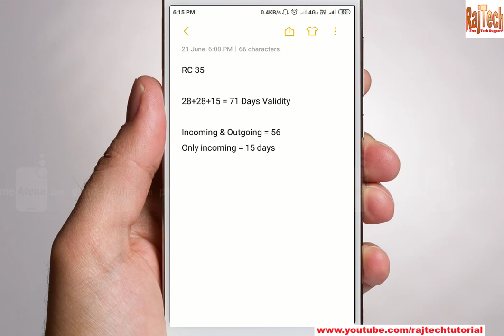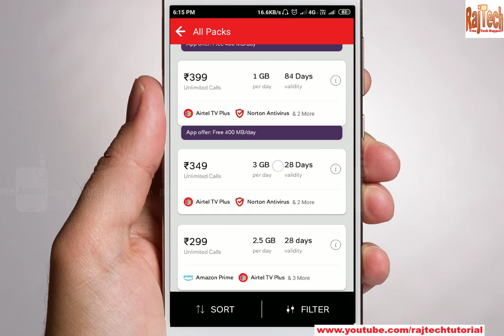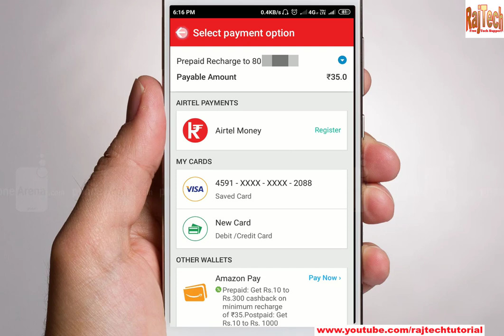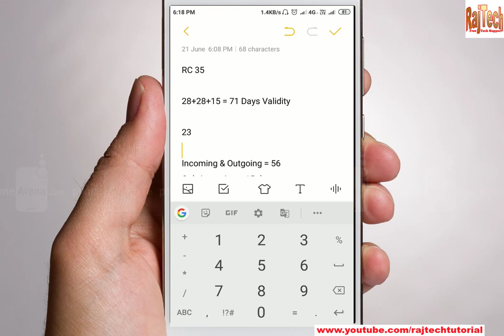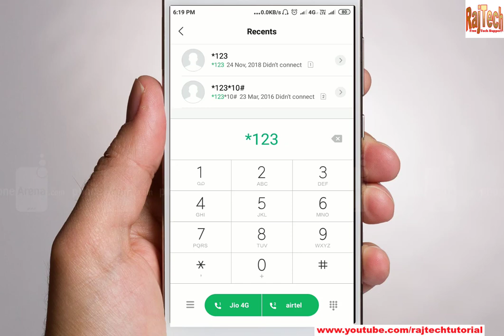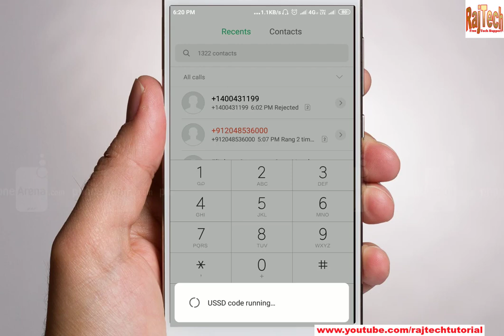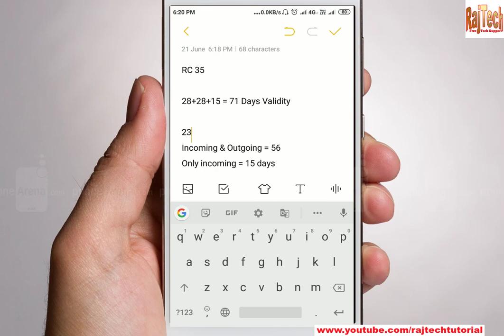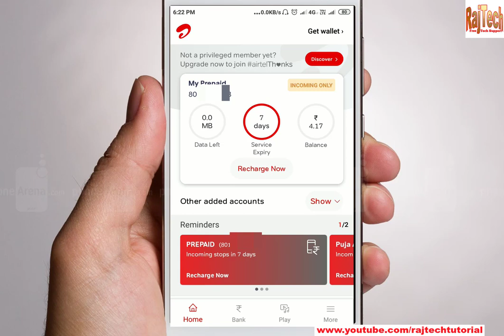airtel validity recharge 71 days | Airtel prepaid recharge 71 Days Validity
Here you will learn, airtel validity recharge 71 days | Airtel prepaid recharge 71 Days Validity

Raj Tech